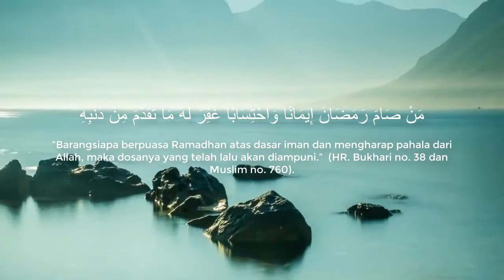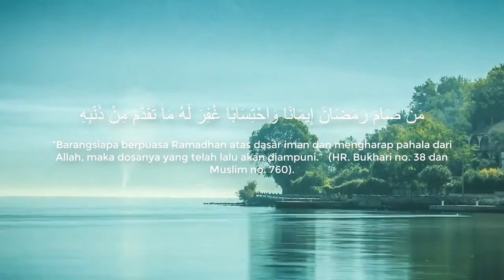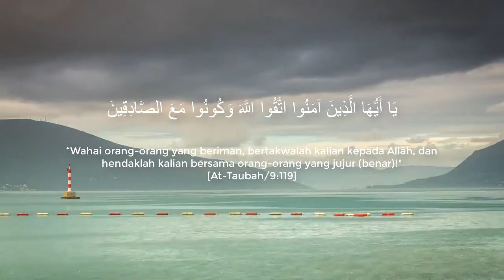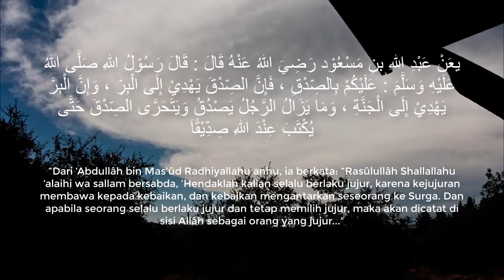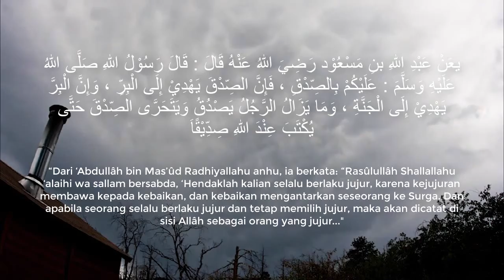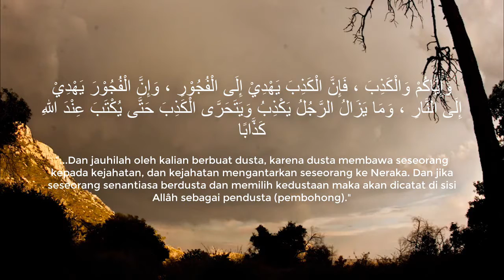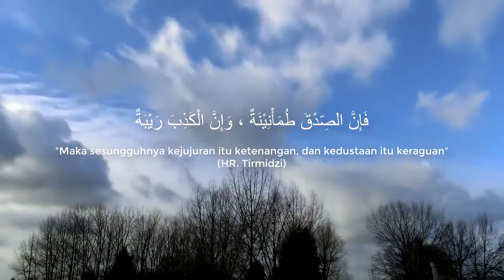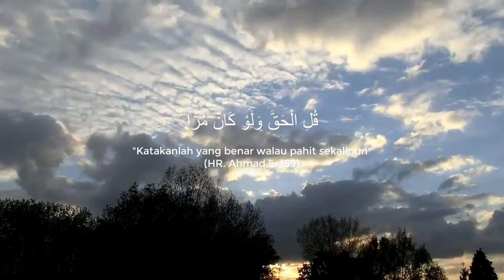Bab puasa & kejujuran Oleh Ust H Imamul Arifin Lc M H I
Marilah kita lebih giat lagi untuk belajar tentang agama islam.
Supaya kita mendapat syafaat dari Rasulullah SAW.